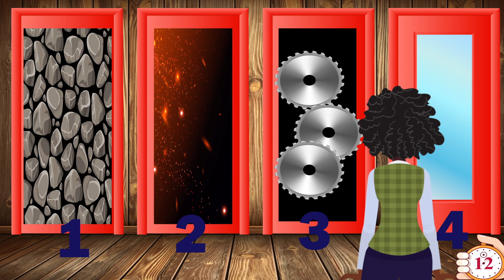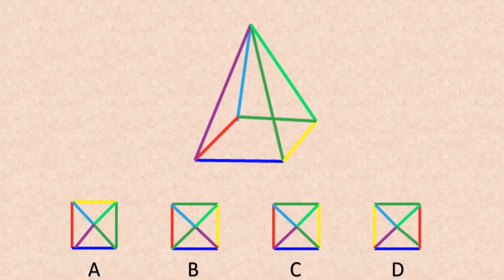🔴Brain games | யார் ஆபத்தில் உள்ளனர்? | Tamil Riddles |Top Riddles| Brain game#10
Test your brain in tamil | Braingames in தமிழ் | brain games tamil

welcome to Crack the riddle channel in tamil

Crack the riddle
Top riddles in tamil

brain games in tamil tamil brain games

In this video we see:
Top riddles
Riddles tamil
tamil riddles
tamil riddles
tamil puzzles
tamil vidukathaigal
brain games
brain games in tamil
puzzle game
tamil puzzle
tamil genius
thinkapart
tamil quiz
மூளைக்கு வேலை
தமிழ் புதிர்
புதிர் விளையாட்டு
தமிழ்
test your brain